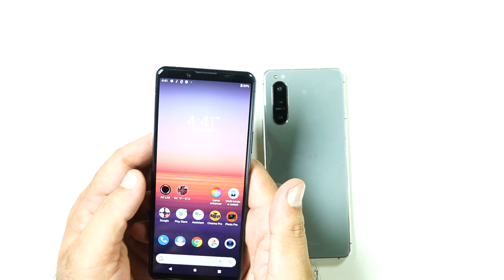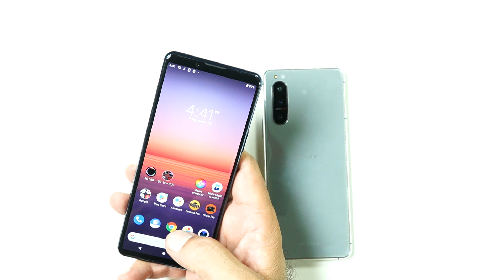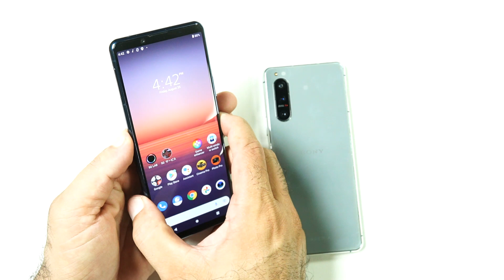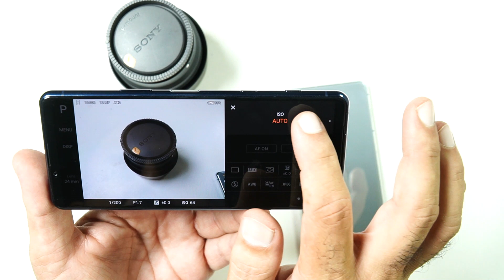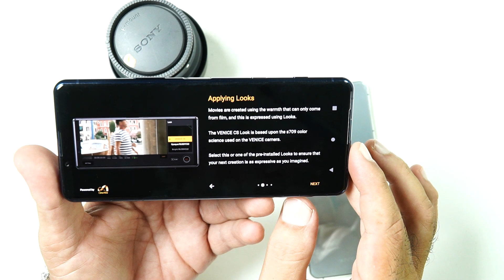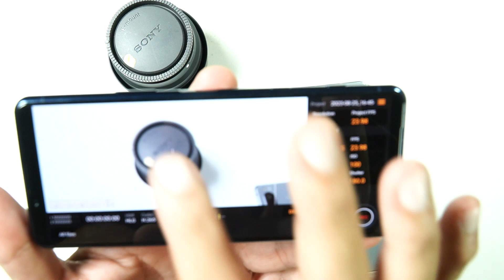Sony Xperia 5 Mark ii in Pakistan | Shah G Mobiles Nankana Sahib | Urdu/Hindi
Shah G Mobiles, Nankana Sahib
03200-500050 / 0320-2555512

Adress
G4 Amin Mughal Centre
Guru Bazar, Nankana Sahib
Punjab, Pakistan